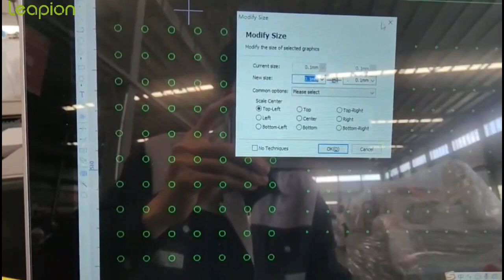leapionlaser 3015EA 1.5KW high precision Fiber laser cutting macinne